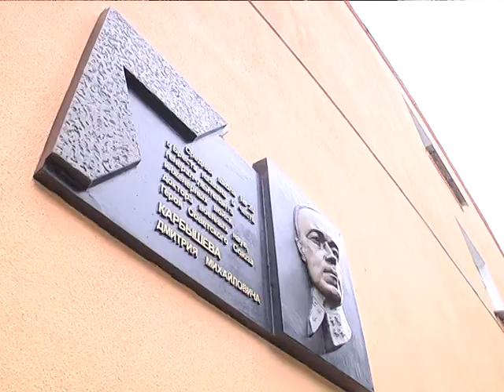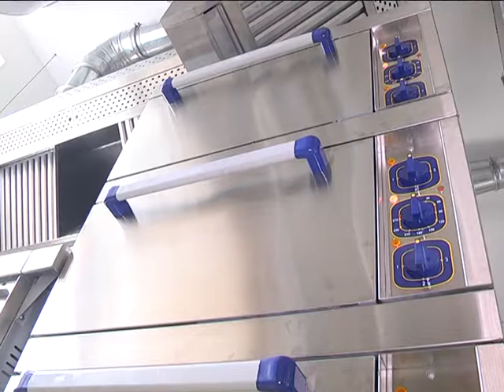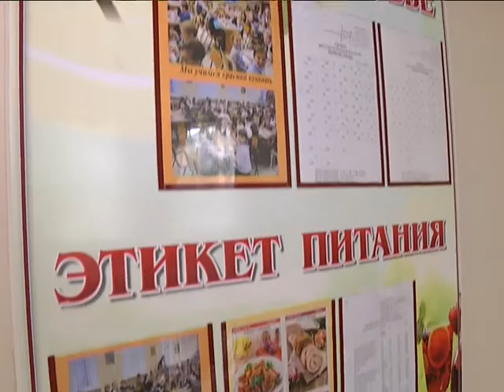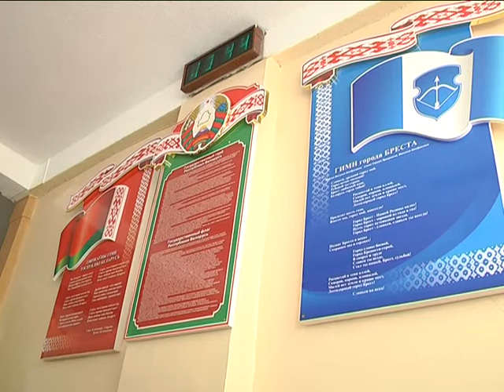2017-08-29 г. Брест. Приемка пищеблоков в учебных заведениях. Новости на Буг-ТВ.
Летние месяцы – пора активной подготовки к новому учебному году для всех. В учебных заведениях Бреста эта работа завершена, и все городские школы готовы во всеоружии встретить «День знаний». Председатель Брестского городского исполнительного комитета Александр Рогачук провел рабочую инспекцию по вопросам готовности двух учебных заведений, где в рекордно короткие сроки прошла генеральная реконструкция и капитальный ремонт пищеблоков.